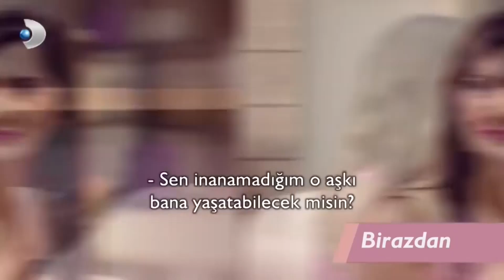Mehtap'ın, Cansel'e Erdem Sorgusu - Kısmetse Olur 8.Bölüm